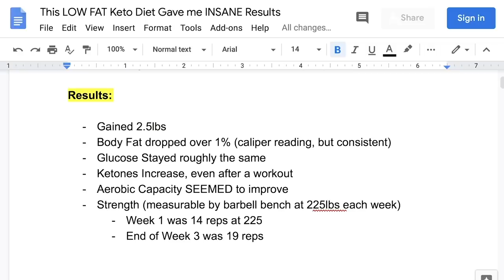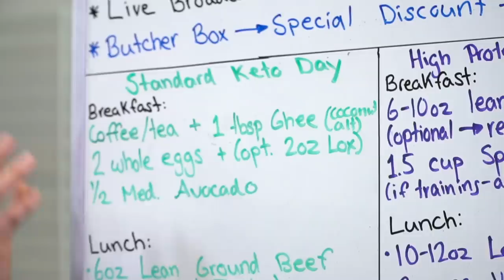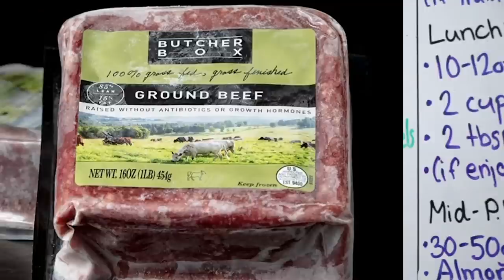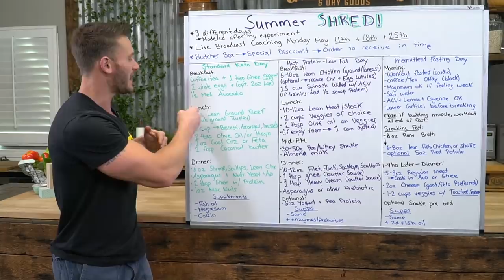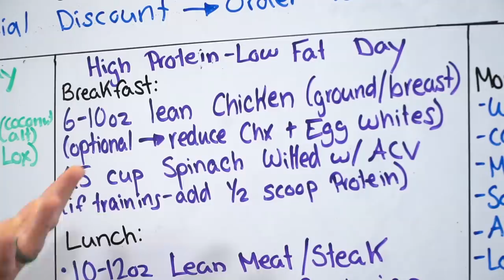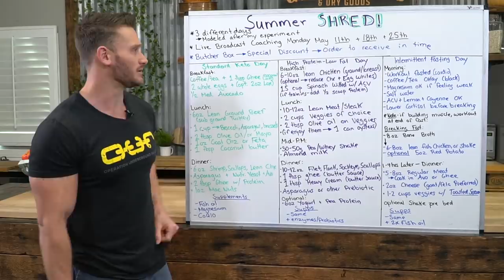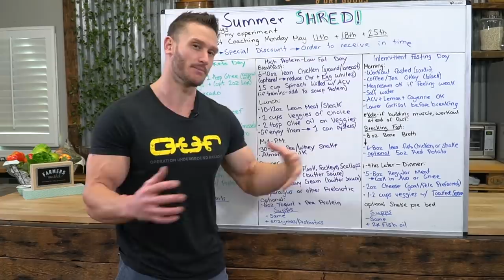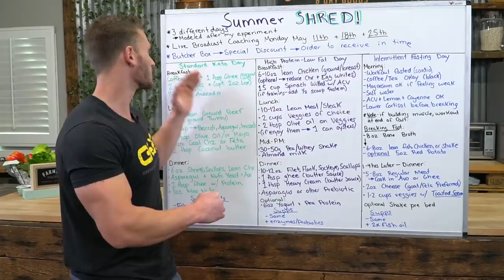4 Week Keto Shred Challenge - Exactly What to Eat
This keto weight loss challenge will cover:

- Exactly what to eat (for breakfast, lunch & dinner)
- When to fast (how long and which days)
- How to properly break your fast

There will be LIVE coaching broadcasts on:

- 10/5/2020
- 10/12/2020
- 10/19/2020
- 10/20/2020